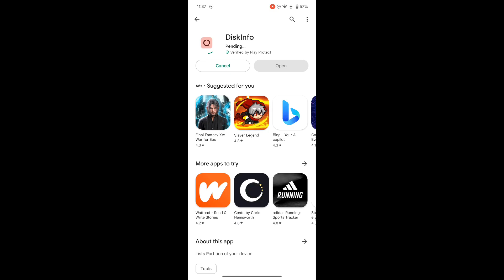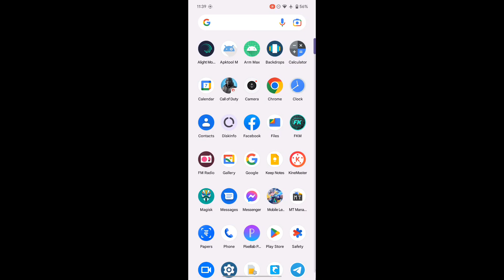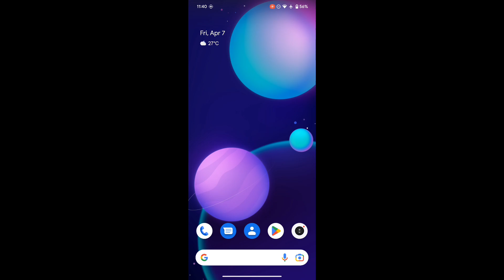⚡Increase Ram Up To 20GB & Optimize Ram + Stable 120FPS | Best Magisk Module🔥 - RC Modz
Including:
🔸How to Fix Lag in Mobile Legends
🔸Overlock Android
🔸Script Files